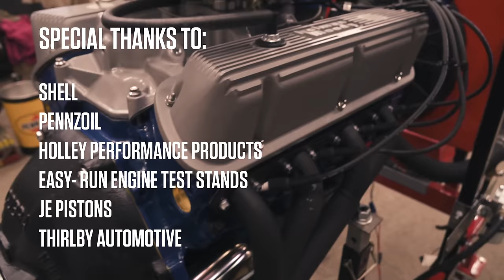Ford 289 V-8 engine time-lapse rebuild (Fairlane, Mustang, GT350) | Redline Rebuild - S2E1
Ask and you shall receive! A 289 small-block Ford was high on the request list for our next Redline Rebuild, and we made it happen. Starting with a stock 289 engine out of a totaled 1964 Ford Fairlane, we decided to have some fun and upgrade from stock with a GT350-esque build. While Shelby started with a 271-hp HiPo K-code 289, our base engine needed quite a bit more massaging to get it up to snuff. With all period-correct upgrades including a new cam, Edelbrock F4B intake, carburetor, headers, and some mild porting of the heads, our output should come in at around 310 hp, up a good chunk from the stock 195 hp. Follow along as we compress three months of wrenching and 40,000 photos into an action-packed five minutes of engine rebuild glory. Now we just have to find a car in which to stick this beast.

Thanks to our sponsor RockAuto.com. RockAuto.com is an auto parts retailer founded in 1999 by automotive engineers with two goals: Liberate information hidden behind the auto parts store counter (by listing all available parts, not just what one store stocks or one counter-person knows), and make auto parts affordable so vehicles of all ages can be kept reliable and fun to drive. to order auto parts online 24 hours a day, 7 days a week, and have them conveniently delivered to your door. Need help finding parts or placing an order? Visit our Help pages for further assistance!